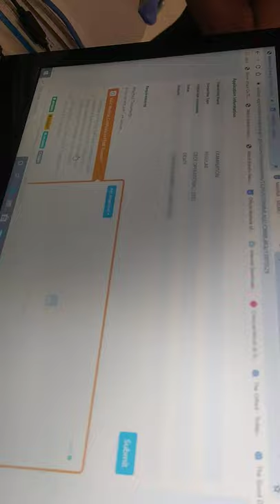How to file COP on Mismo Marina